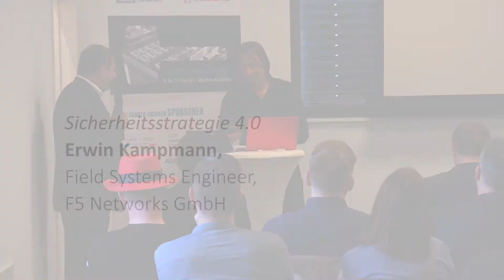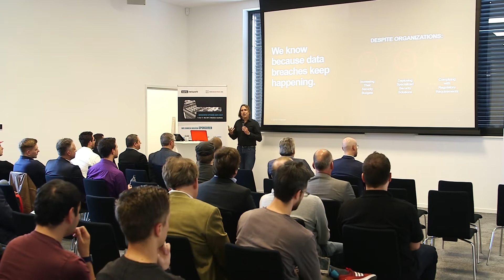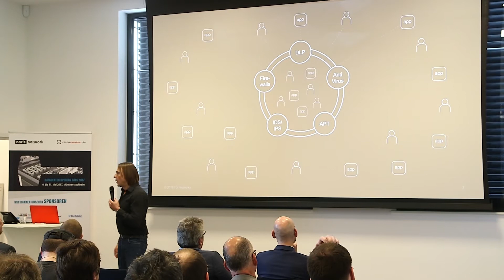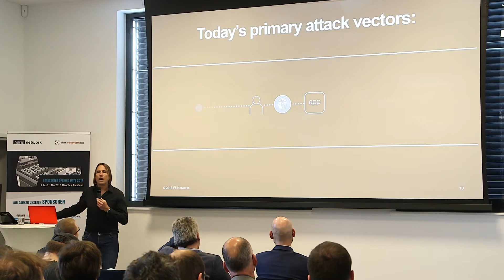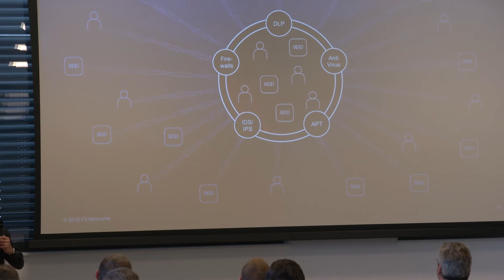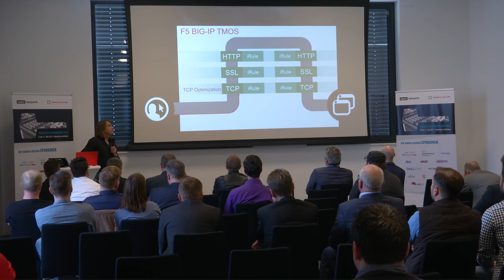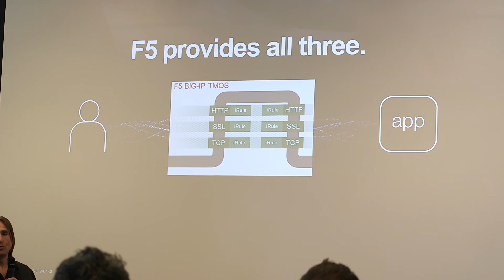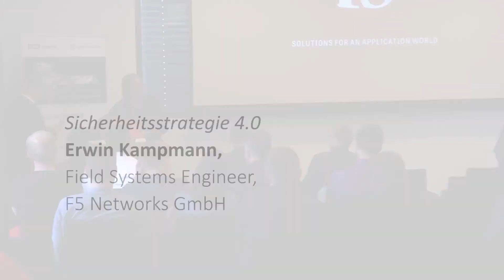Ist Applikationssicherheit die neue Herausforderung? - F5 | DC Opening Days 2017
Sicherheitsstrategie 4.0 – Schutz für Rechenzentren, Web-Server und Anwendungen

Referent:
Erwin Kampmann
Field Systems Engineer
F5 Networks GmbH